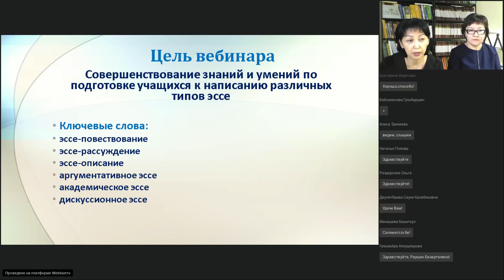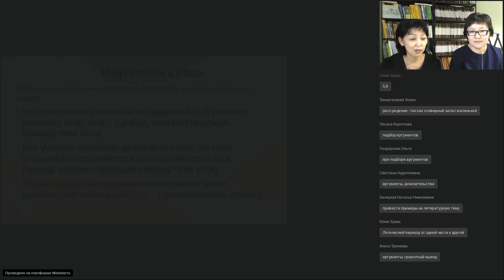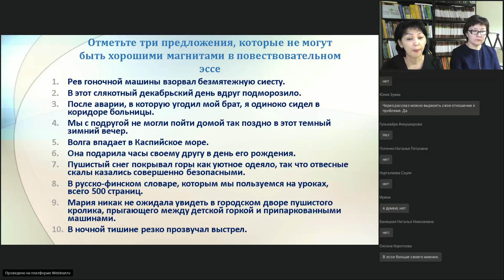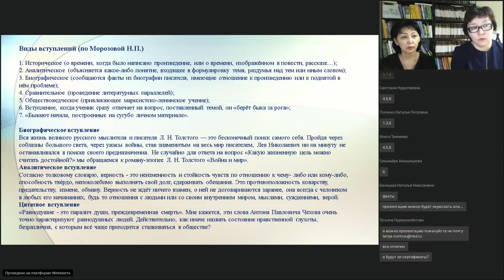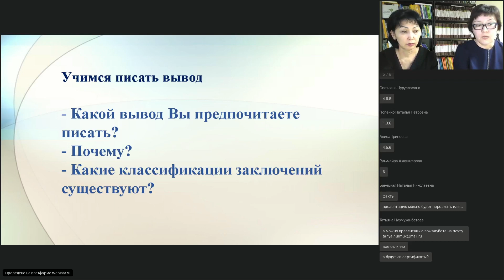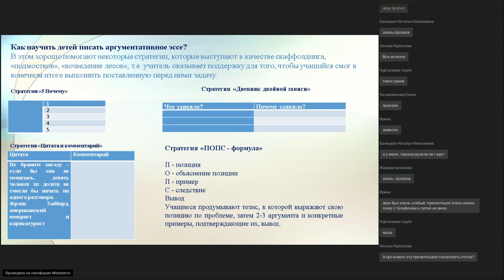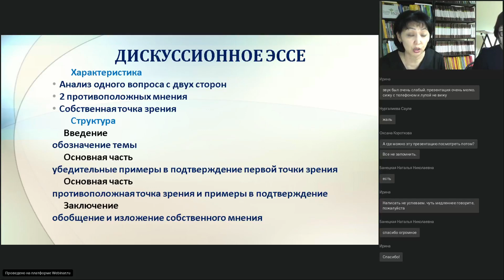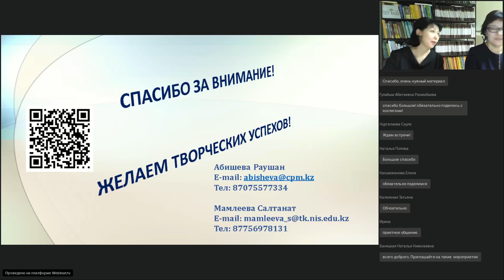Развитие письменных навыков учащихся- эссе.